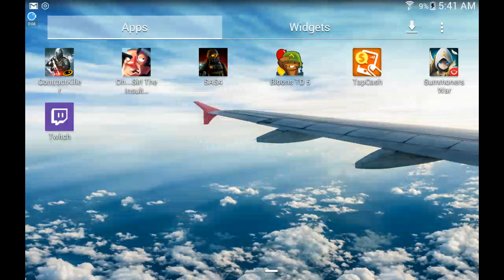Doze burnz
Ready to see some top class burnz